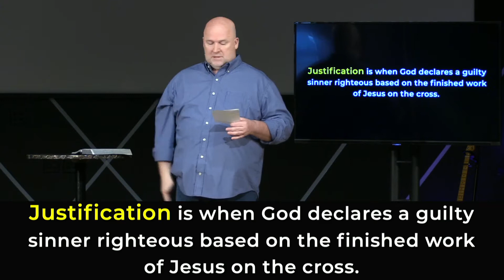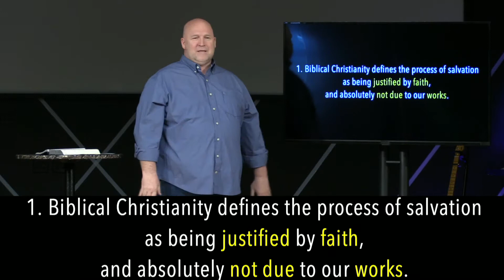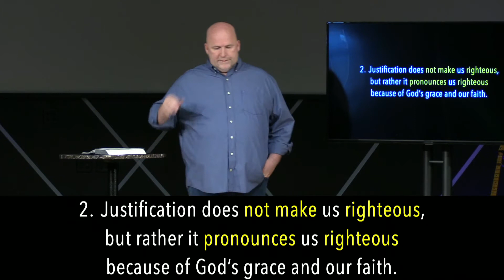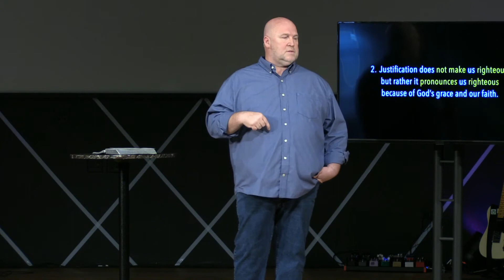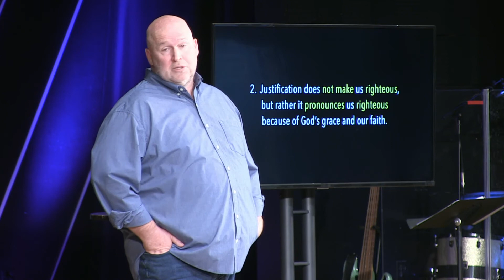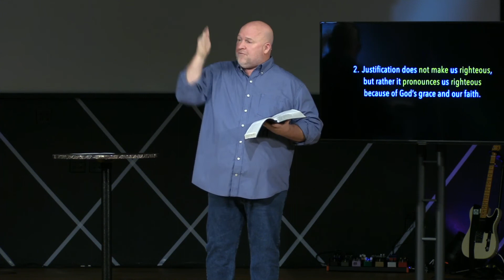Learning to Live in Grace: D. Fancy Words. Life-Changing Truth.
The 4th message in the series Learning to Live in Grace with Lead Pastor Tim Rhodus.